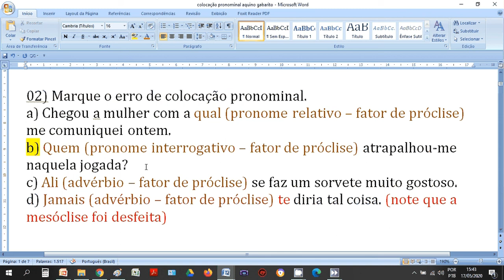Colocação Pronominal - Questão 02 - Parte 2 - Leal Concursos